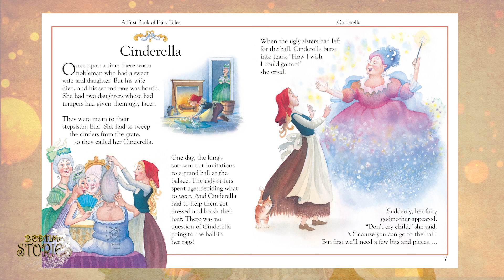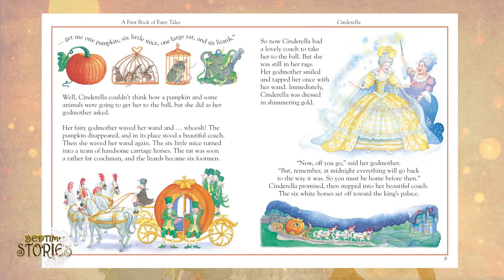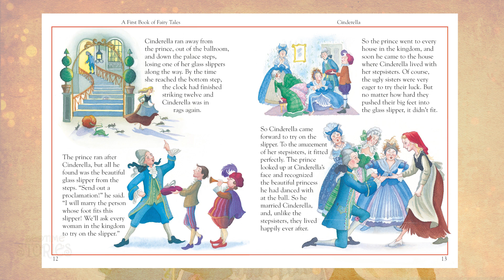BEDTIME STORIES | Cinderella | Read it yourself | Read it with me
"A First Book of Fairy Tales" Stories retold by Mary Hoffman Illustrated by Julie Downing - Cinderella
You can pause the video and read it with me.